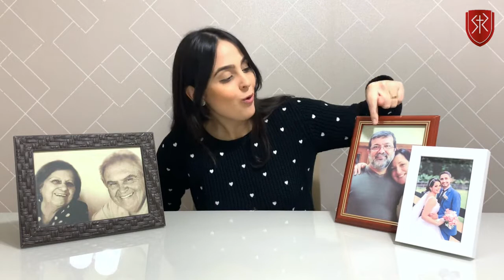Crianças IBR - 3 a 7 anos | Lição 108 - Deus usa famílias para cumprir seus planos (Êxodo 6.14-7.7)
Classe de estudo bíblico para crianças da Igreja Batista Redenção.